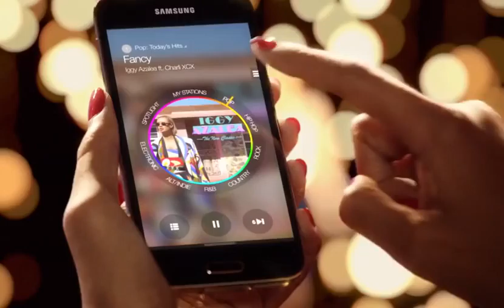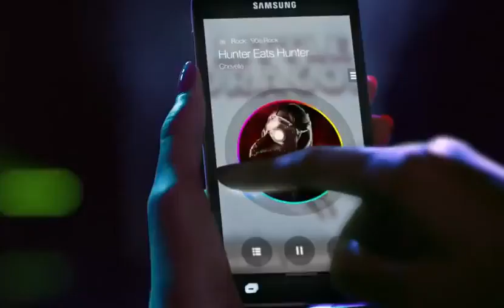Samsung Mobile USA Milk Music A New Way to Discover Music Hlb2zTbC5Pg